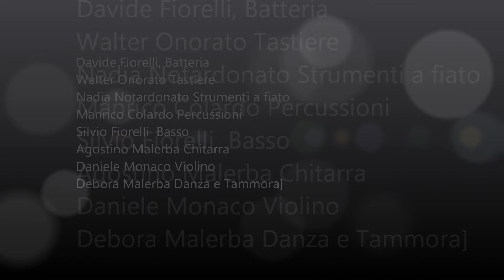Oro Mediterraneo Addò se và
Addo se va canzone  del  grande James Senese, è il brano che di più rispetta la realtà di oggi, dice “ la situazione è cambiata  chissà come andrà a finire un muro è caduto e se ne sono alzati altri e cento, noi facciamo  finta  di non vedere niente, anche  la religione è cambiata la devozione è sparita, anche se è arrivato Papa Francesco la cui speranza è che  si  ritorni alla povertà e all'umiltà, non c'è più sentimento, non sentiamo più pietà”